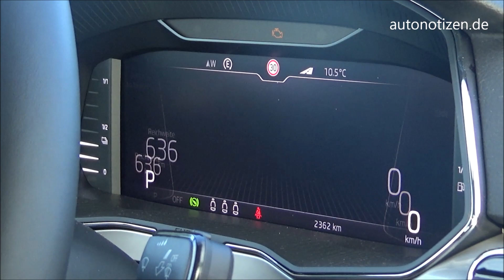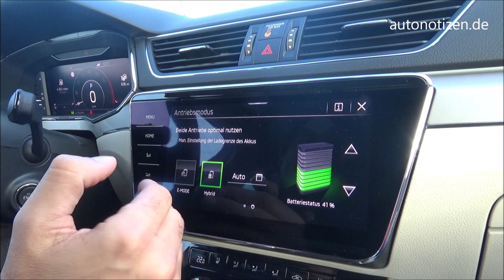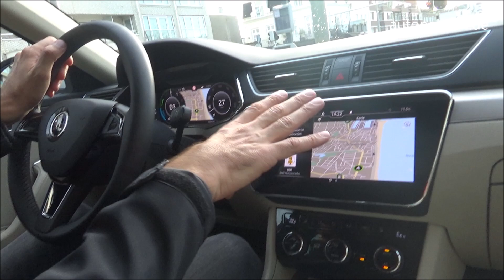Skoda Superb iV 2020: Plug-in-Hybrid im Review, Test, Fahrbericht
Erster Fahrbericht des Skoda Superb iV. Das Flaggschiff kommt als erster Plug-in-Hybrid der Marke Anfang 2020 auf den Markt.
AUTONOTIZEN konnte den elektrifizierten Superb schon fahren. Hier gibt es das Video-Review, den ausführlichen Fahrbericht mit den technischen Daten und Fotos findet Ihr hier:

Kamera: Patrick Lang

Moderation: Bernd Conrad